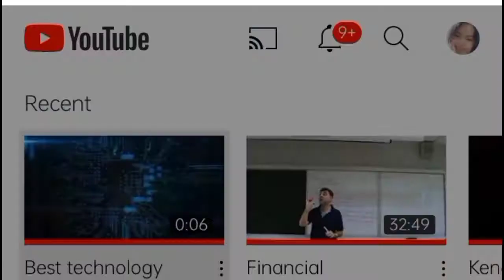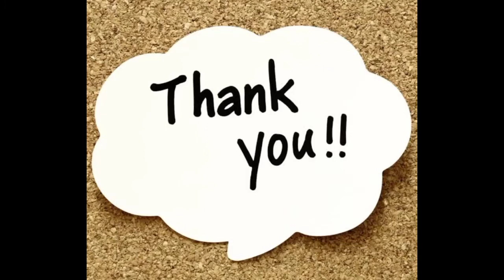Ang Epiko ng Nalandangan: Ang paghahanap ni Matabagka sa Diyos ng Hangin